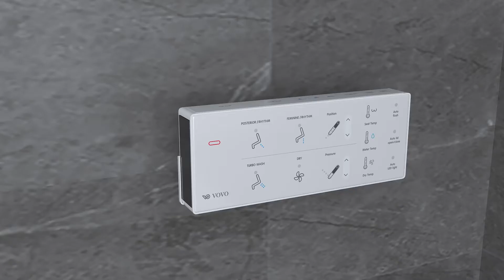[VOVO STYLEMENT]Integrated Smart Toilet Functions_TCB-090S